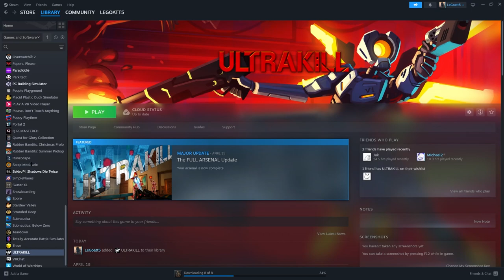Ultrakill | Mankind Is Dead (Part 1)